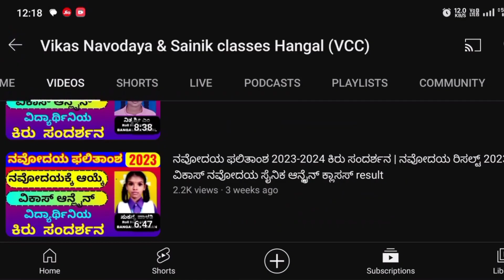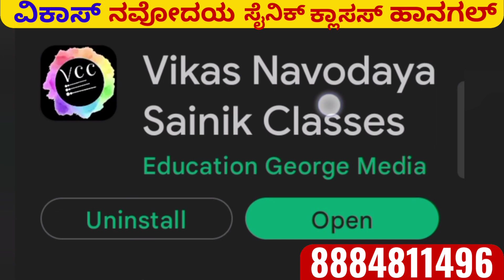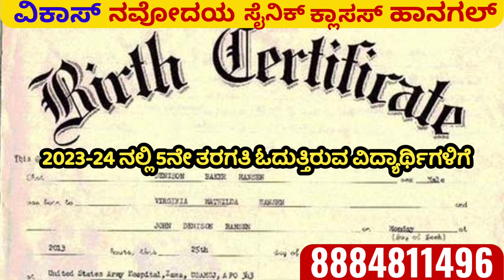ರಾಷ್ಟ್ರೀಯ ಮಿಲಿಟರಿ ಶಾಲೆ ಬೆಳಗಾವಿ & ಬೆಂಗಳೂರು ಸಂಪೂರ್ಣ ಮಾಹಿತಿ| ಆರ್ಜಿ-2024| rashtriy military school RMS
ಈ ವಿಡಿಯೋದಲ್ಲಿ ರಾಷ್ಟ್ರೀಯ ಮಿಲಿಟರಿ ಶಾಲೆಯ ಸಂಪೂರ್ಣ ಮಾಹಿತಿಯನ್ನು ನೀಡಲಾಗಿದೆ ಅದರ ಅರ್ಜಿ ಬೇಕಾಗುವ ಜನ್ಮ ದಿನಾಂಕ ದಾಖಲಾತಿಗಳು ಮತ್ತು ರಾಷ್ಟ್ರೀಯ ಮಿಲ್ಟ್ರಿ ಶಾಲೆಗಳ ಸಂಪೂರ್ಣ ವಿವರ ಈ ವಿಡಿಯೋದಲ್ಲಿ ನೀವು ನೋಡಬಹುದು.
ಈ ಶಾಲೆಗೆ ವಿಶೇಷವಾದ ಆನ್ಲೈನ್ ತರಗತಿಗಳಿಗಾಗಿ ಸಂಪರ್ಕಿಸಿ: 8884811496

ವಿಕಾಸ್ ನವೋದಯ & ಸೈನಿಕ್ ಆನ್ಲೈನ್ ಕ್ಲಾಸಸ್ ( English & ಕನ್ನಡ ಮಾಧ್ಯಮ ಪ್ರತ್ಯೇಕವಾಗಿ)
App ಡೌನ್ಲೋಡ್ ಮಾಡಿಕೊಳ್ಳಿ:-
ಈ ಕೋರ್ಸಿಗೆ ಸೇರಲು ಕರೆ ಮಾಡಿ: 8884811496

ವಿಕಾಸ್ ನವೋದಯ ಸೈನಿಕ ವಸತಿ ಸಹಿತ ಕೋಚಿಂಗ್ ಕ್ಲಾಸೆಸ್
ಚಿದಂಬರ ನಗರ, ಗ್ರಂಥಾಲಯದ ಎದುರಿಗೆ, T.G . ರೋಡ್, ಹಾನಗಲ್
ಮಗುವನ್ನು ಕರೆದುಕೊಂಡು ಬರುವಾಗ ಮಗುವಿನ ಆಧಾರ್ ಕಾರ್ಡ್ ಮತ್ತು ಜನ್ಮ ಪ್ರಮಾಣ ಪತ್ರವನ್ನು ತೆಗೆದುಕೊಂಡು ಬರಬೇಕು.

ರಾಷ್ಟ್ರೀಯ ಮಿಲ್ಟ್ರಿ ಶಾಲೆ ಬೆಳಗಾವಿ ಮತ್ತು ಬೆಂಗಳೂರು,
ರಾಷ್ಟ್ರೀಯ ಮಿಲಿಟರಿ ಶಾಲೆಗೆ ಅರ್ಜಿ 2024,
ರಾಷ್ಟ್ರೀಯ ಮಿಲ್ಟ್ರಿ ಶಾಲೆಗೆ ಅಪ್ಲಿಕೇಶನ್ 2024,